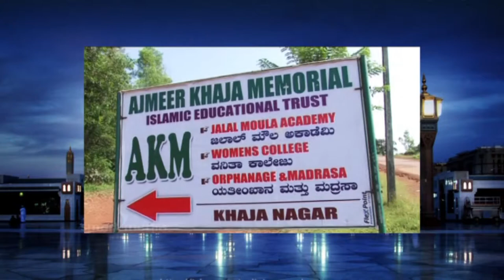AKM Islamic Educational Trust - Song Badruddin Vitla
smart media mangalore